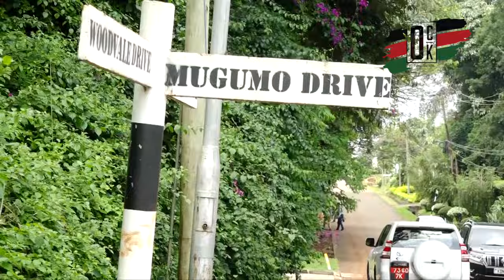🔥RUNDA NAIROBI - See Multi million Houses Submerged. The rich are not spared.